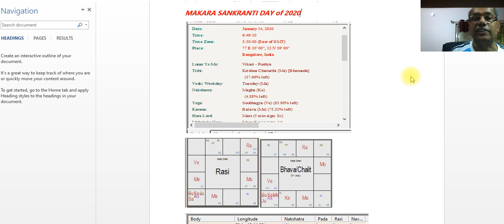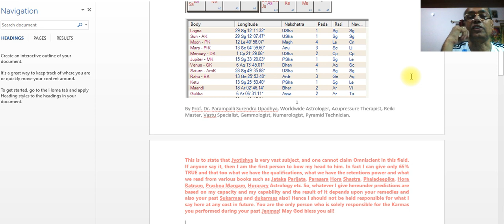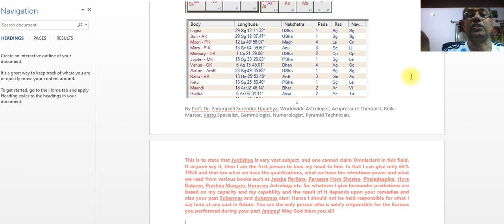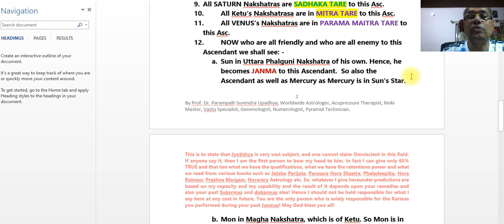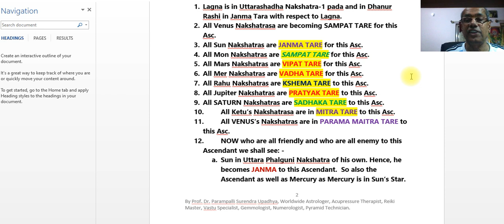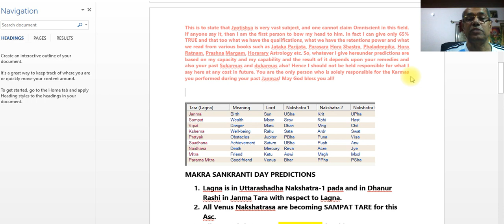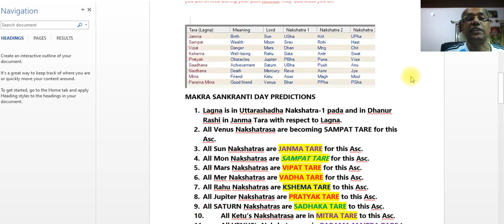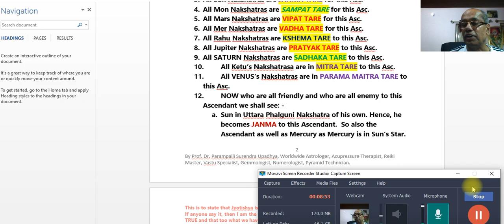MAKARA SANKRANTIYA VISHESHA PHALAGALU